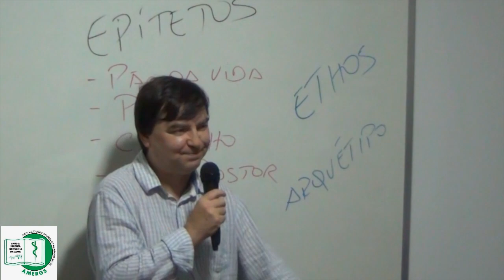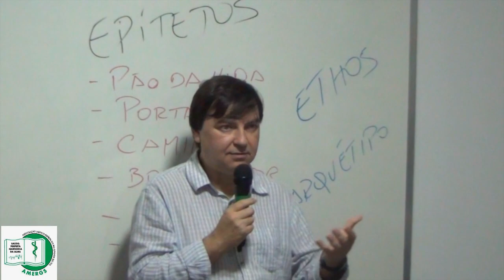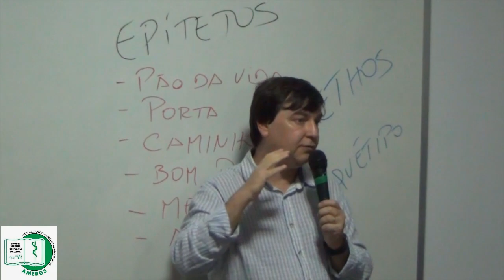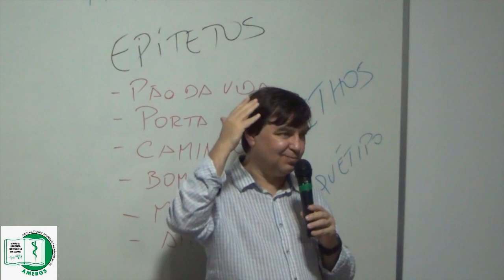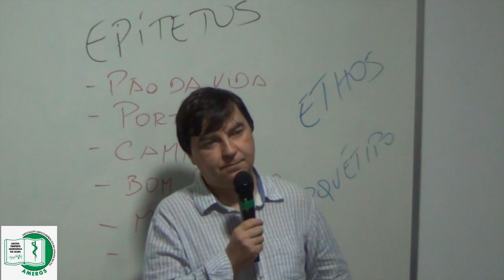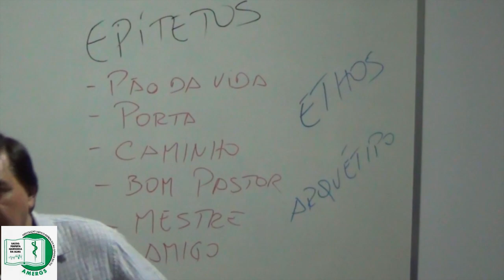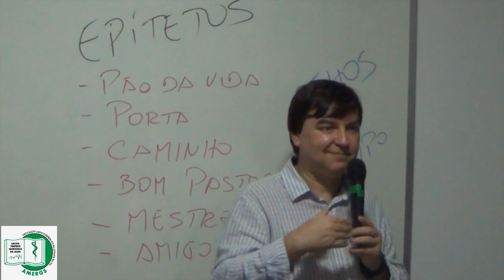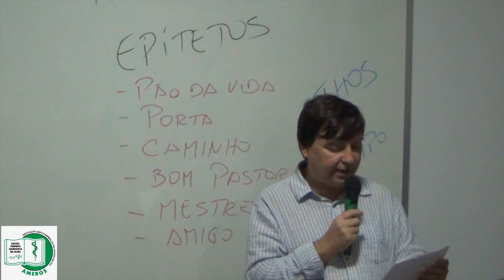Curso Jesus e o Evangelho à luz da psicologia profunda - Aula 02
Curso Psicologia Espírita de Joanna de Angelis, promovido pela AME-RS, com apoio do Departamento de Saúde Mental da AME-Brasil.  O curso tem duração de 5 anos e  é dado presencialmente na sede da AME-RS em Porto Alegre-RS. O Curso Jesus e o Evangelho à luz da psicologia profunda é um dos módulos, com duração de 1 ano e será postado integralmente nesse canal, com periodicidade semanal (aproximadamente). O professor responsável é o psicológo Gelson Luis Roberto.